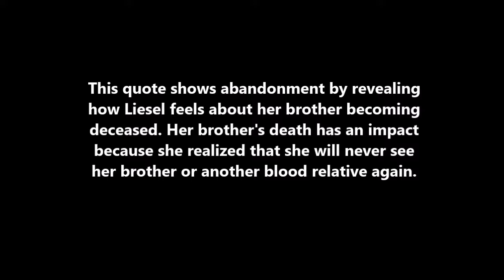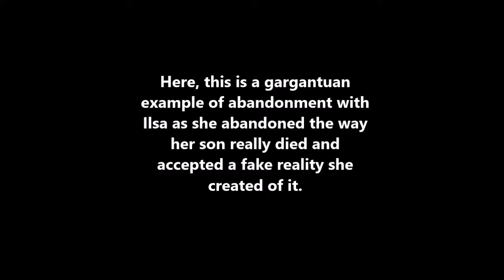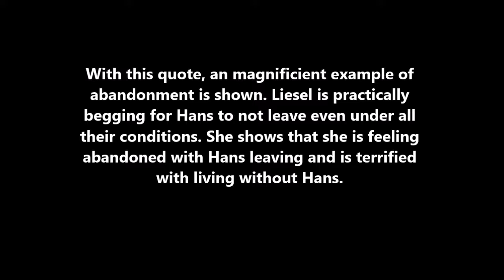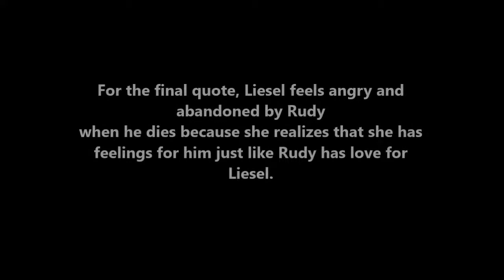Book Thief Final Project!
Bros, bringing this AFK gaming channel back again for another video. It has been a long time. Let's have fun.